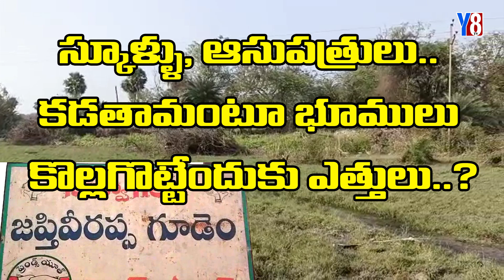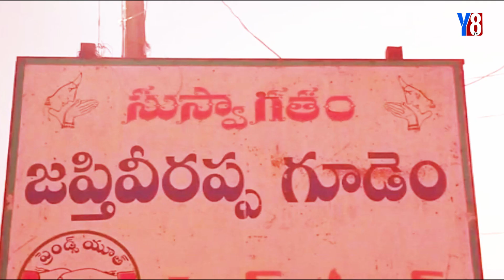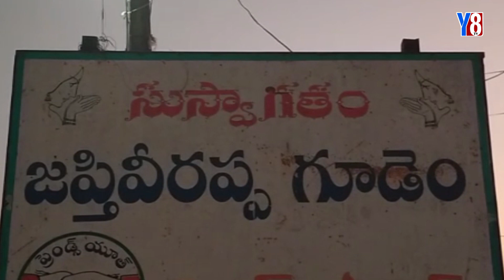బడా బాబుల పడగ నీడలో...22 ఎకరాల ప్రభుత్వ భూమి విలవిల...?|| Japtiveerappa Gudem|| Miryalaguda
బడా బాబుల పడగ నీడలో...22 ఎకరాల ప్రభుత్వ భూమి విలవిల...?|| Japtiveerappa Gudem|| Miryalaguda || @y8tv